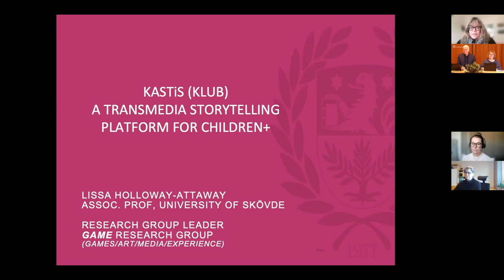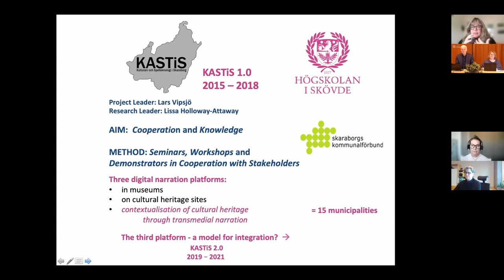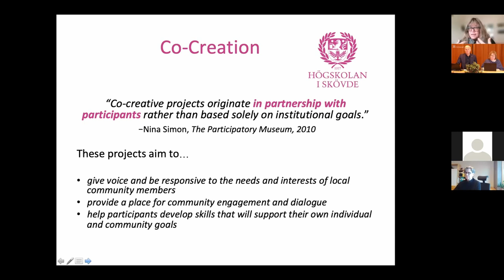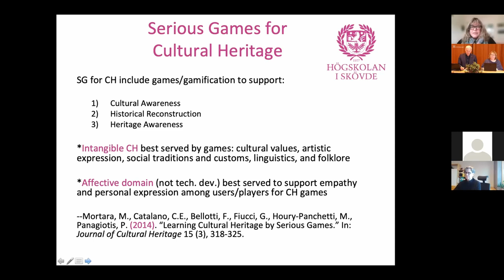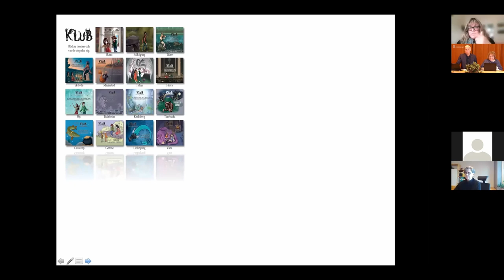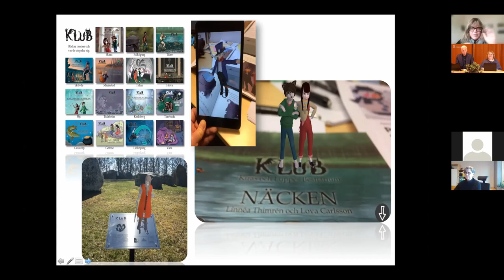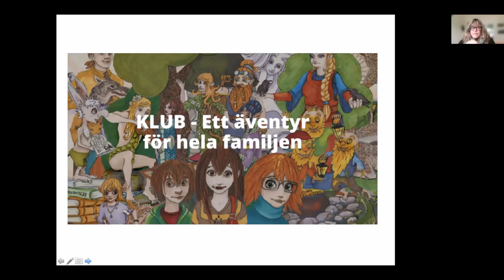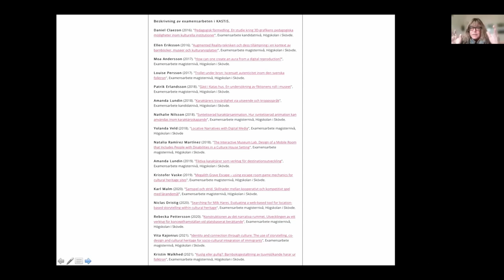Immersiva medier 10-12/11 2021 - KASTiS – Kulturarv och speleknologi i Skaraborg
Lissa Holloway, Högskolan i Skövde